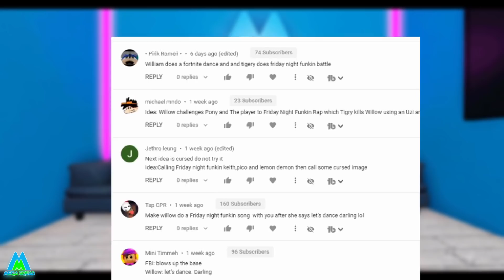ROBLOX PIGGY - INFECTED KATIE FIXES GIRAFFY! BOOK 2 CHAPTER 7! Roleplay Animation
Piggy Book 2 Chapter 6 is out now and the final cutscene shows Pony, Mimi, Giraffy and Georgie team up with TSP. Willow wants revenge for William, but when Zee and Zuzy show up, Tigry throws his sword at her and knocks the gun out of her hand! In this animation, MrFlimFlam (AKA Flamingo) stops Willow with a motorcycle, Tigry uses Willow as target practice, Zee and Zuzy help Willow catch a train, Katie performs surgery on Giraffy and Pony and Willow try their hands at Friday Night Funkin! What do you think will happen in Book 2 Chapter 7? If you want your idea to be turned into a Piggy animation, let me know your ideas and theories down in the comments and if you like these kind of videos, Like and Subscribe for more!

🔥🔥🔥 Follow us on Rukkaz for exclusive content!

✔️ Code "MEGASQUADMO" in the Item shop! (I Am an Epic Partner)